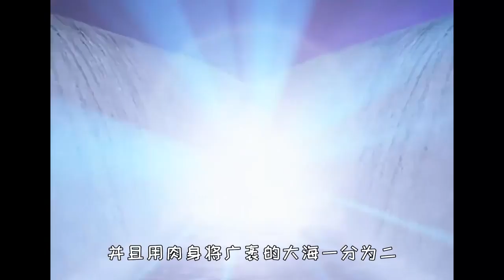奥特曼最帅的4次登场！阿古茹肉身分开大海，金色赛罗诞生！